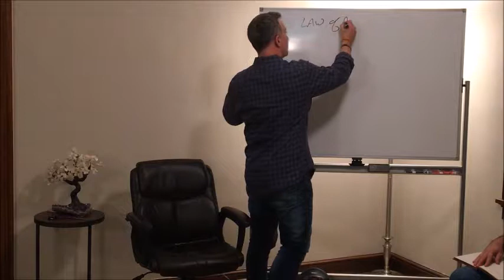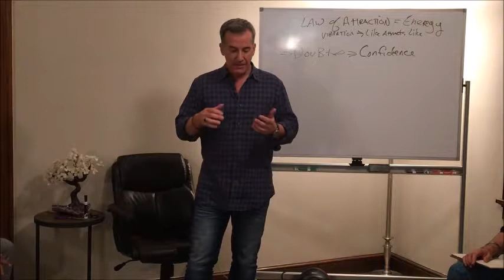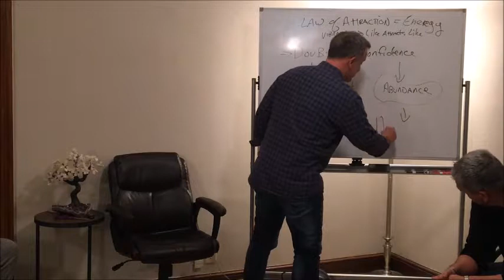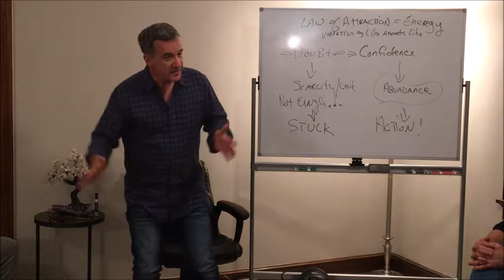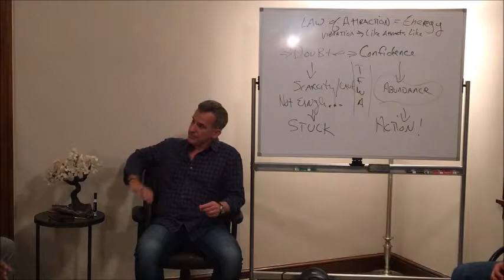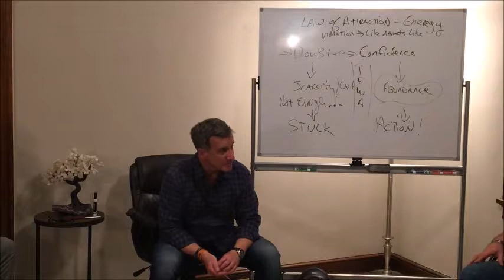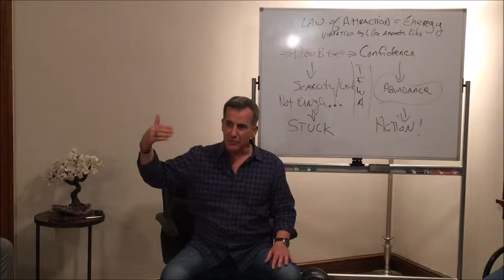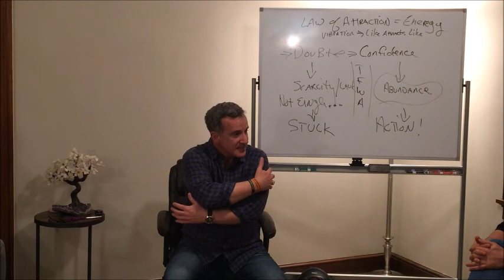"Show Up Available" Series: Monday Night Class 2/19/2018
Monday Night Empowered Living Class at my office in Marietta.